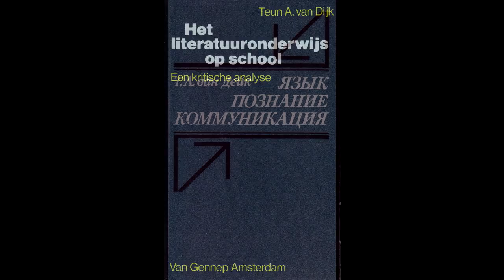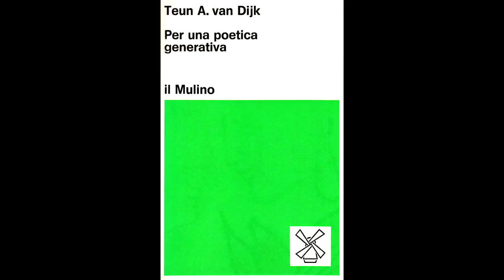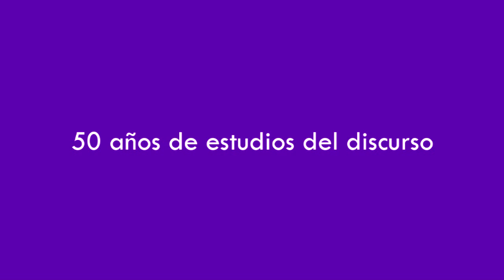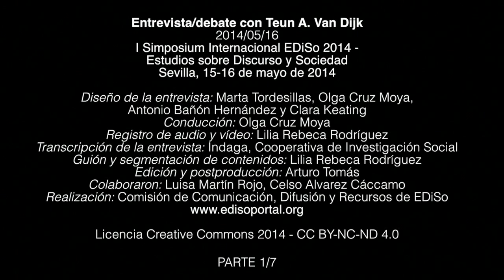Entrevista/debate con Teun A. Van Dijk - EDiSo 2014 - 1/7 - Presentación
Entrevista/debate con Teun A. Van Dijk durante el I Simposio Internacional EDiSo 2014 - Estudios sobre Discurso y Sociedad,  Sevilla, 15-16 de mayo de 2014. Entrevista y conducción del debate: Olga Cruz Moya. Parte 1 de 7: Presentación y tema: 50 años de estudios del discurso. Fecha: 16 de mayo de 2014. Duración: 10 min. 16 seg.